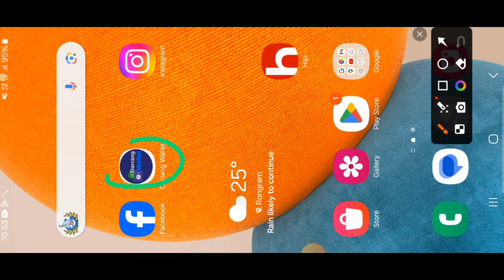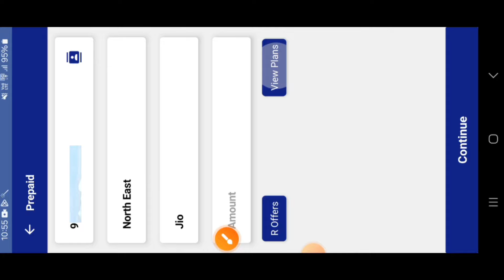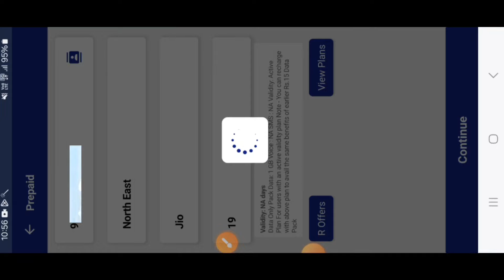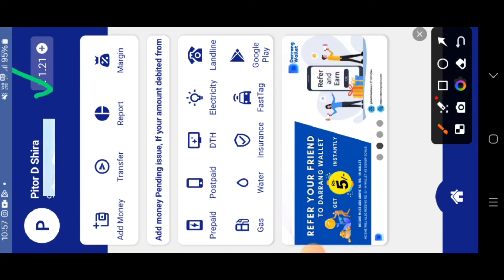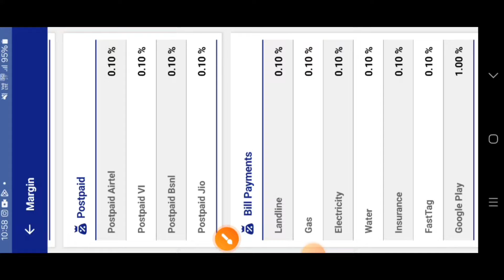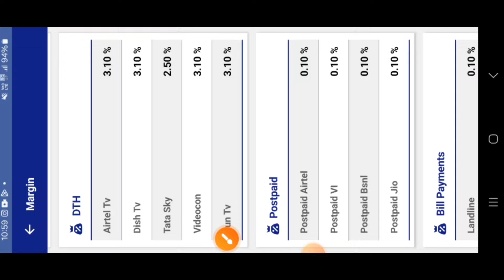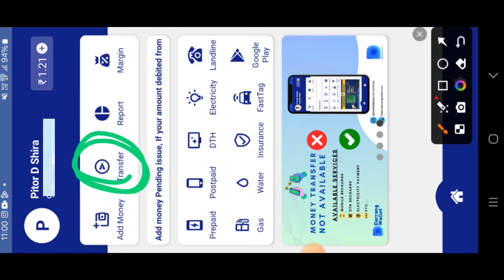Darrang Wallet Gita Recharge Ka'e On'bo Commission Man'gen/Drrang Wallet Gita Maidake Recharge Kagen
Jedakode Sakgipinrangba Ma'sie Ra'na aro Niksopana Man'gen. Mitelbea Nisoenggipa Sakanti Ripengrang❣️🙏

Maikoba Sing'atna Nangode Instagram aro Facebook ona Inbox Ka'atbo Ka'mao Linkko On'atenga